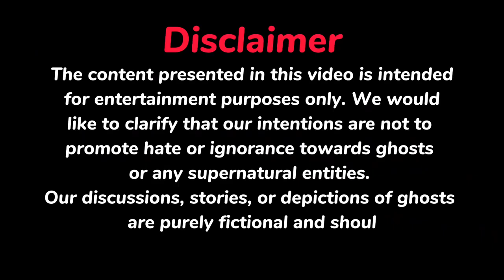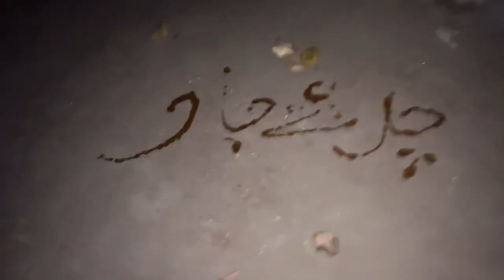Horror Vlog Part 2 | Try Not To Scare😨😱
(Introduction)
Hi there, my name is Ahmed and I am a passionate vlogger and other content creator. My goal is to explore the world around me and share my experiences with my viewers. Through my videos, I aim to showcase the beauty of different cultures, cuisines, and lifestyles. I believe that the world is full of amazing and fascinating things, and my mission is to capture them on camera and share them with my audience. Whether it's traveling to exotic locations or trying out new hobbies, I am always on the lookout for new adventures to share with my viewers.

"In this video, we go to a horror place at 1 am. It was a terrifying experience as we encountered strange things, and I even saw some mysterious writing on the floor."